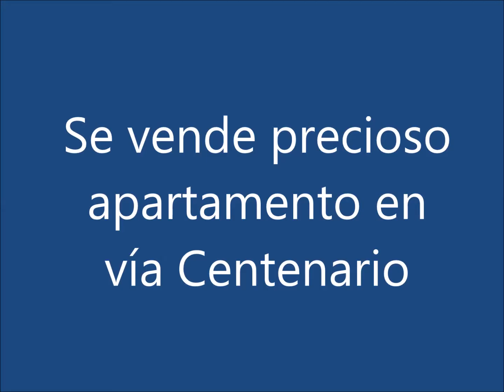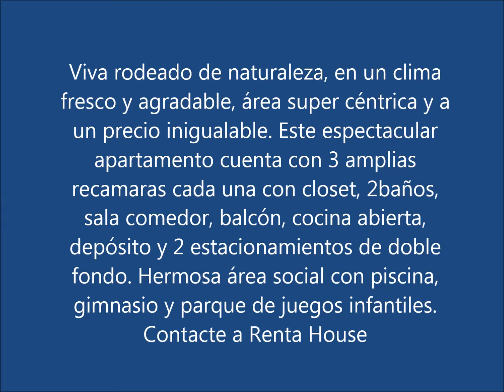Apartamento en alquiler o venta en El Centenario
Viva rodeado de naturaleza, en un clima fresco y agradable, área super céntrica y a un precio inigualable. Este espectacular apartamento cuenta con 3 amplias recamaras cada una con closet, 2 baños, sala comedor, balcón, cocina abierta, deposito y 2 estacionamientos de doble fondo. Hermosa area social con piscina, gimnasio, parque de juegos infantiles. Contacte a Renta House